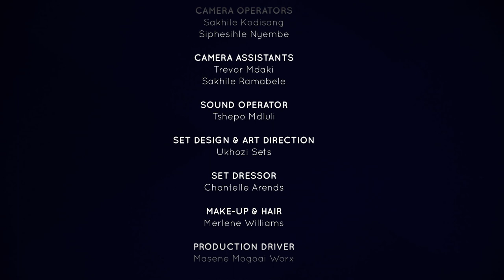I am an African (with Stoan) | Unpacked with Relebogile Mabotja - Episode 6 | Season 2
In this episode we look at the many definitions of what it means to be African, with the aim to find common ground within multiple cultures.
Studio Guests: Jessica Mbangeni

Zoom Guests: Stoan Seate